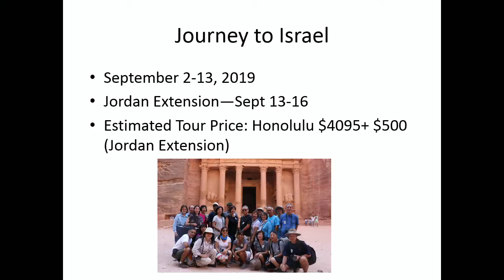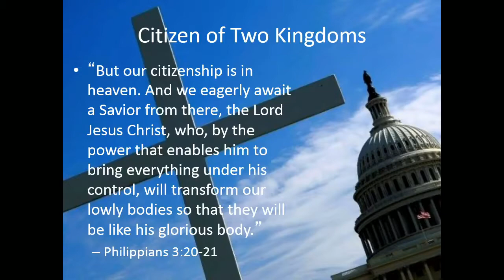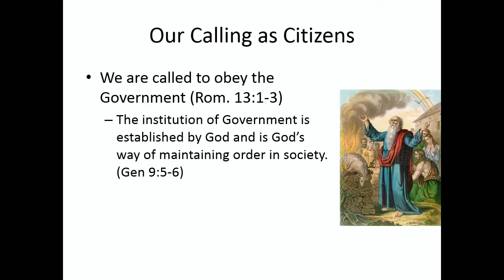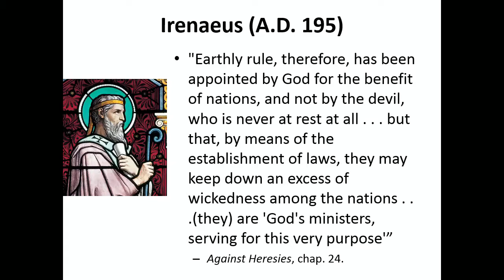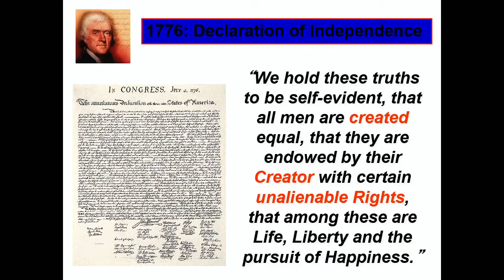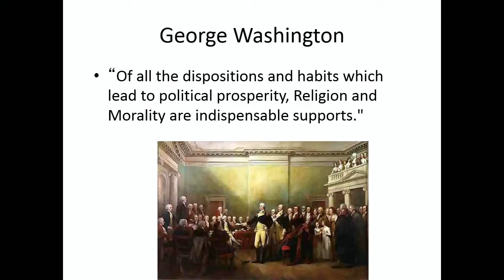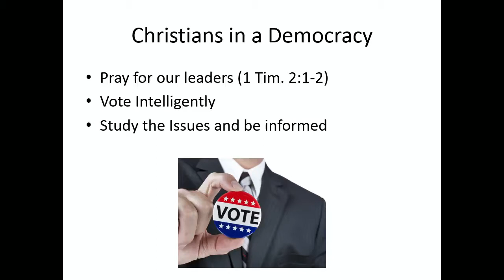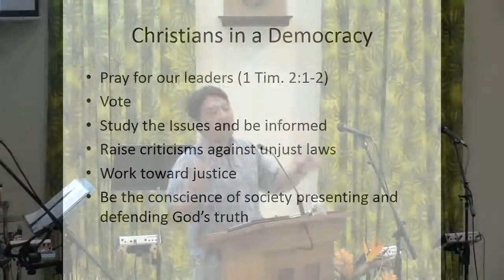Guest Teacher - Romans 13:1-7 - Politics and Religion - Pat Zukeran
Testament -